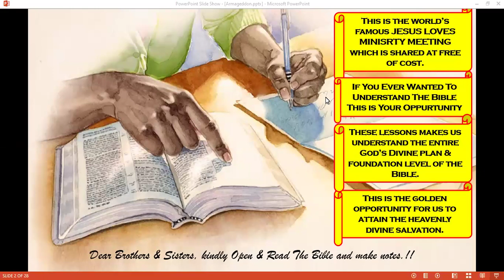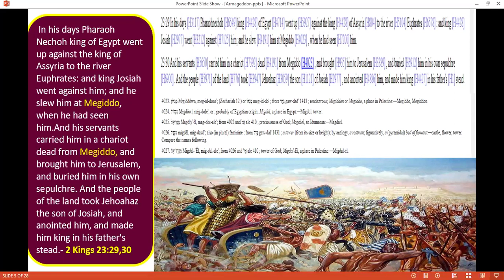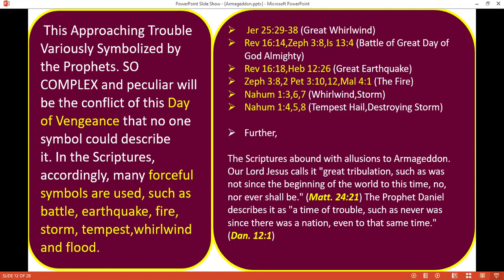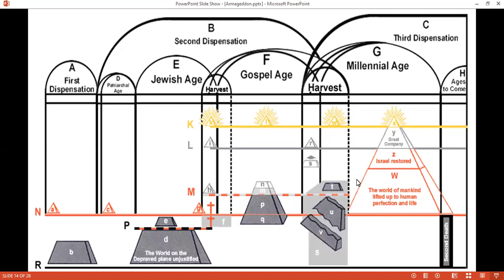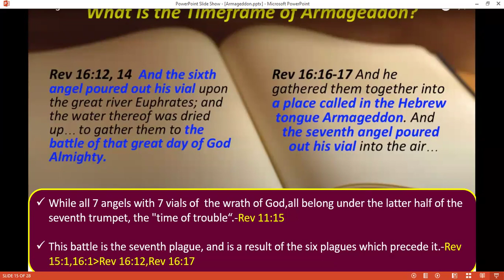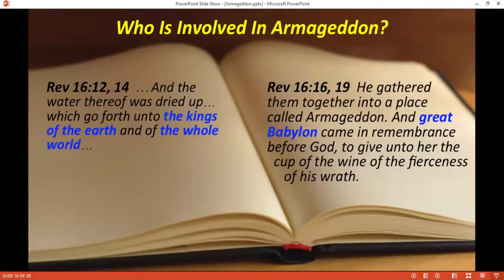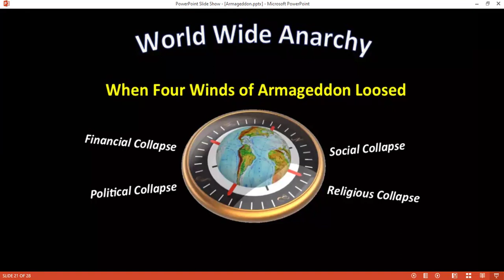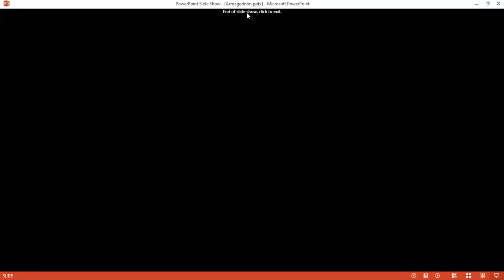Armageddon - Free Nepali Bible Study - Br Raju - 8867768876- Jesus Loves Ministry-29/6/24